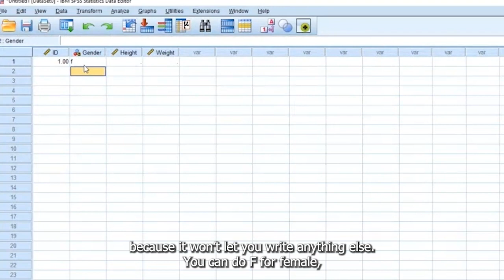Width in SPSS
Learn how to use the 'Width' function in SPSS to adjust the display width of your variables in this quick tutorial. Customize your output and improve the readability of your data analysis with just a few simple clicks!